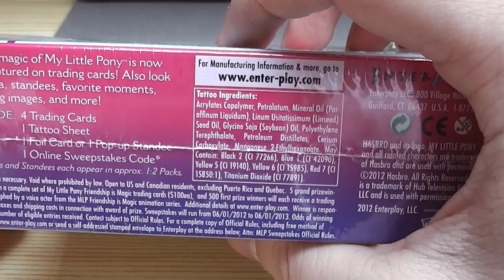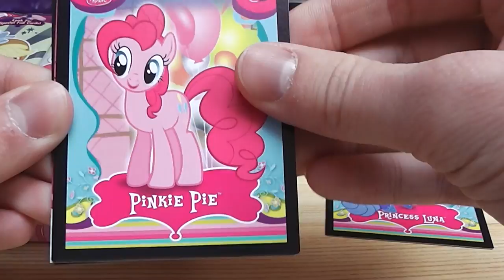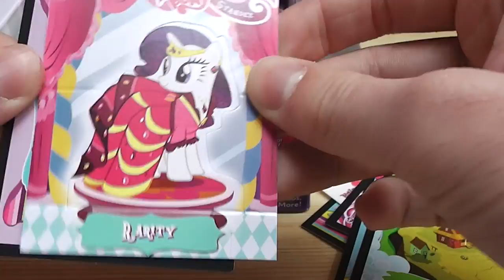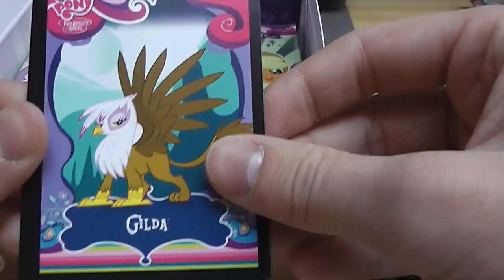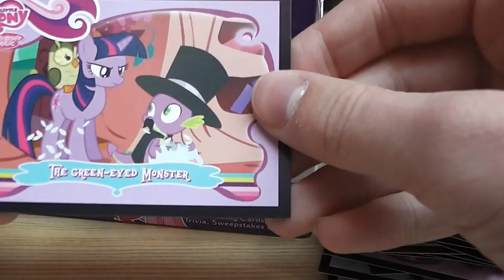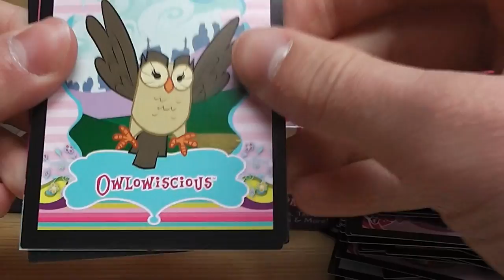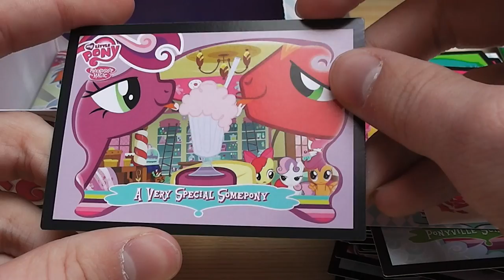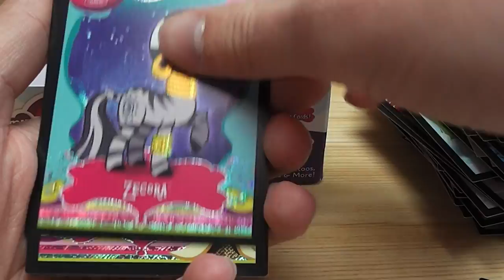Unboxing: MLP-Trading card series 1 fun pack box [CZECH]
Unboxing of my My Little Pony Friendship is Magic fun pack box in czech language.